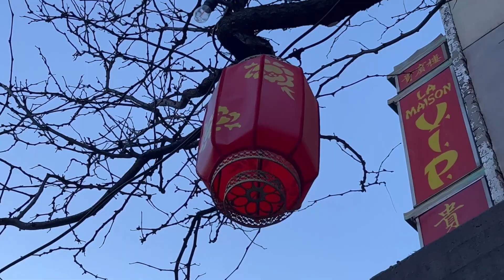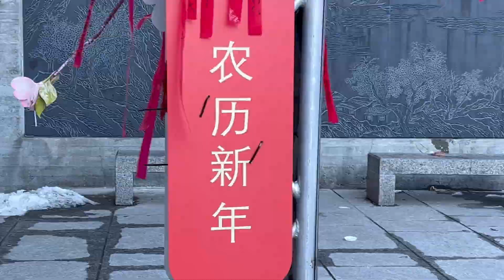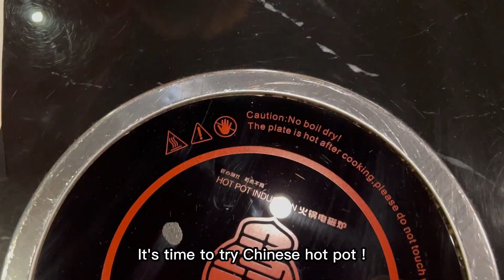MONTREAL VLOG | Let’s stroll in Chinatown during winter & let’s try Chinese Hot Pot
Let’s visit Montreal’s Chinatown !
This neighborhood is a refreshing and cultural area. It’s recommended for people visiting Montreal to have a little walk here.
Lot of activities, shops and good foods to try !
Let’s visit the neighborhood, some traditional shops and bakeries. And, let’s end up by trying Chinese Hot Pot.